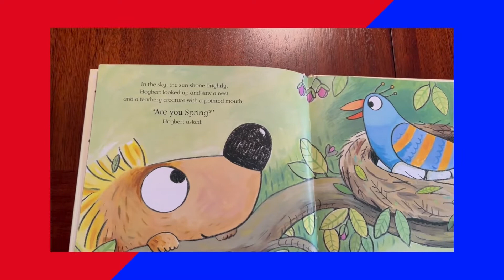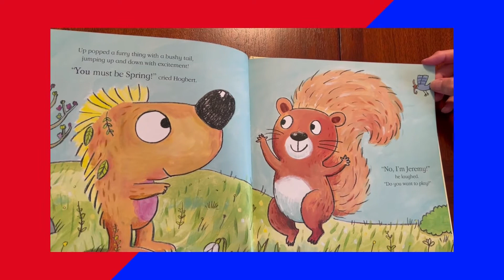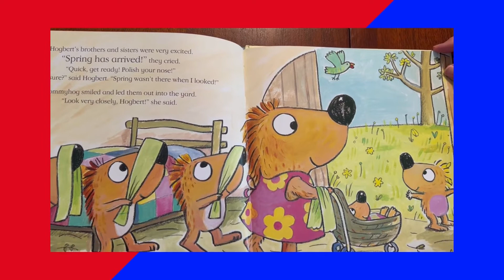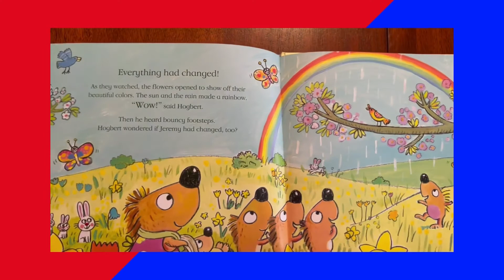Read a thon Story Time with an Employee from Embassy Suites Jonesboro book 10